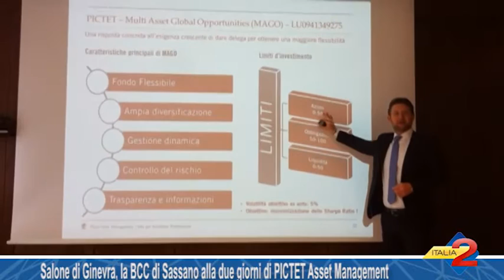Salone di Ginevra, la BCC di Sassano alla due giorni di PICTET Asset Management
Salone di Ginevra,  la BCC di Sassano alla due giorni di PICTET Asset Management. 10/03/2016